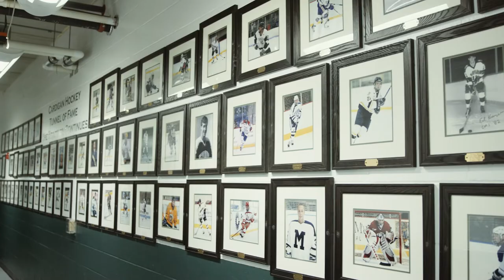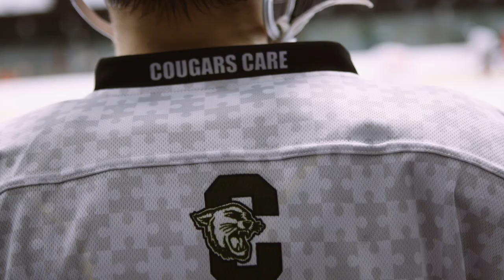The Hockey Program at Cardigan Mountain School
Since 1945, Cardigan has developed a rich tradition of top pre-prep hockey. Many of our players have gone on to the finest secondary schools and junior programs in the country, and several Cardigan alumni have enjoyed successful college and professional careers.